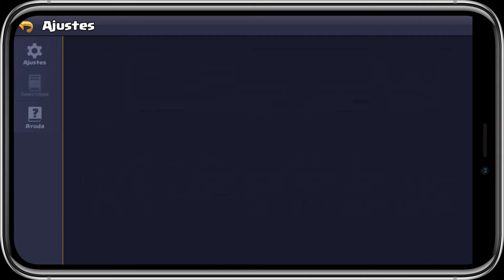Valor Legends: Eternity (Global) - Primeros Minutos - Gameplay Idle, RPG, en Español - Android/iOS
Nota: Es posible que también lo encuentren en Play Store y App Store.

---Información adicional---
Origen: Singapur.
Peso total: 1.19 GB.
Compatible con sistemas de 32 y 64 bits.